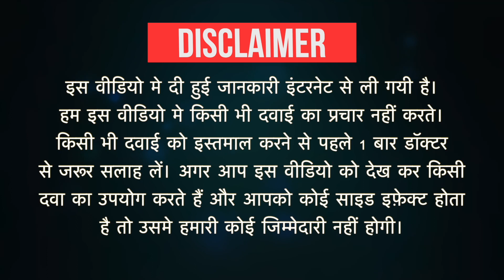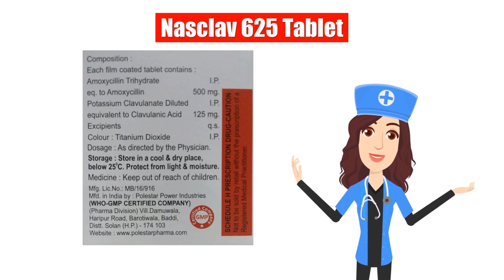Nasclav 625 Tablet Uses in Hindi | Side Effects | Dose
Nasclav 625 Tablet Uses in Hindi | Side Effects | Dosage